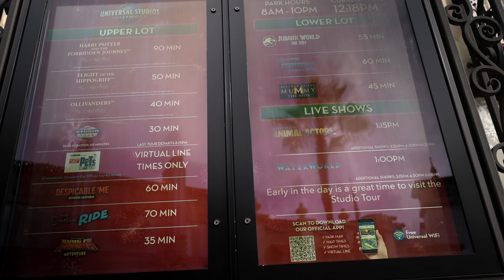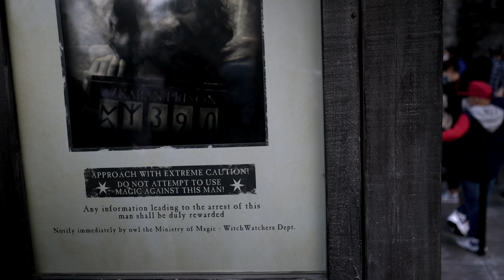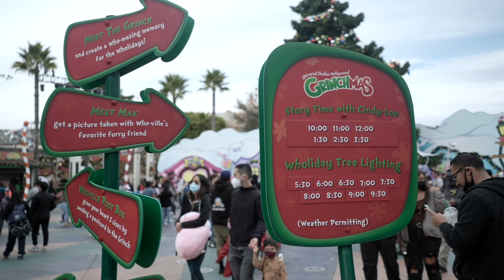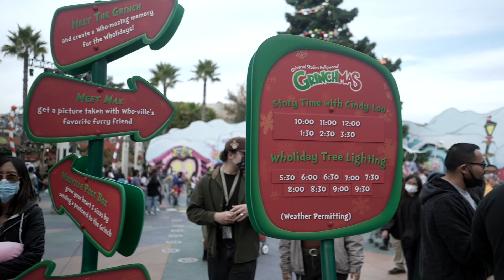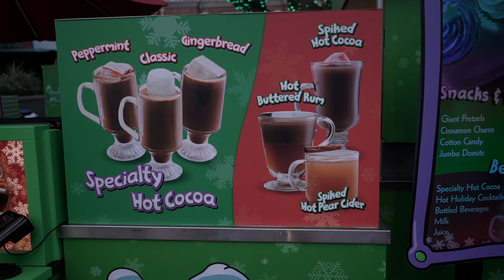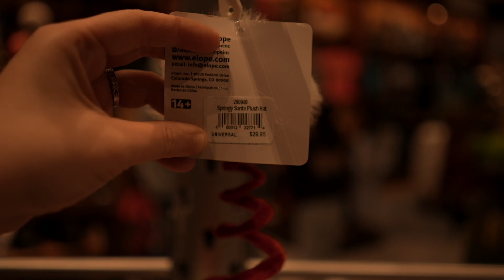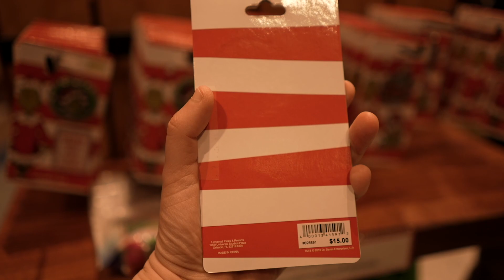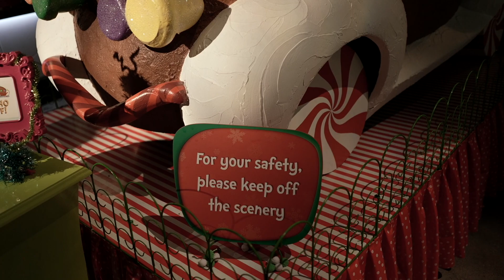CHRISTMAS UNIVERSA GRINCH STYLE AND MORE WONDERS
The wonderful Christmas at Universal with the Grinch, many Characters .The most espectacular shows the lights in the castle of Harry Pother was work it . At the same, the incredible delicious holiday food and treats made Christmas at Universal an unforgettable Adventure for every one .
   La comida en estas , la interacción con los personas , y las presentaciones hacen de esta navidad en Universales Hollywood una Aventura  memorable para todos . Videos publicados cada otro viernes este solo por las fiestas .